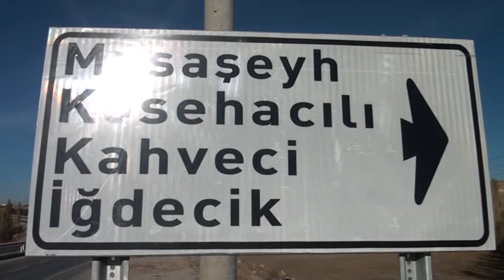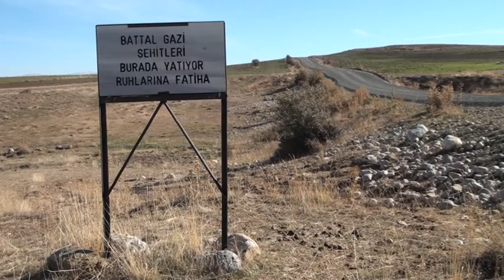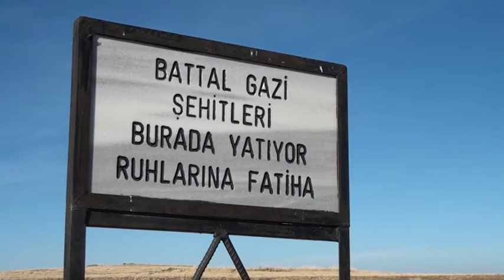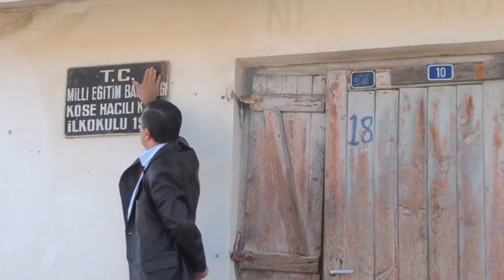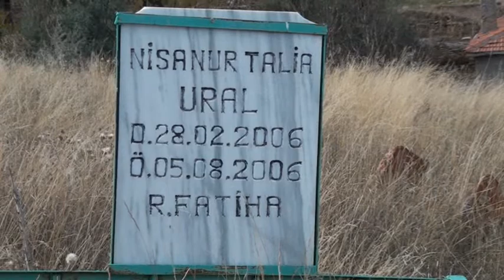KÖSEHACILI BELGESELİ 2. BÖLÜM : Öner Çalış:05332358125